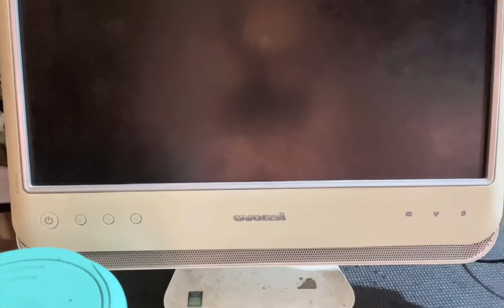Limpieza pantalla (superficial)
Mantenimiento preventivo a la pantalla de la Pc de forma superficial.